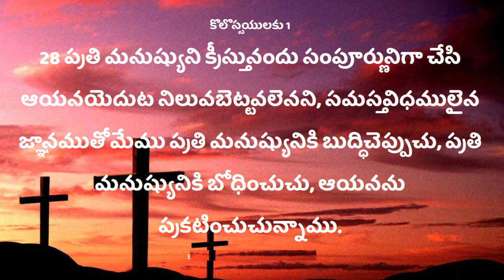100 Deevena Sandesalu \\ Pastor G. Vara Prasad Garu